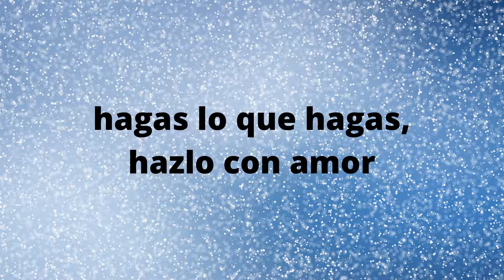Feliz fin de semana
Mensaje de buenos días para desear un feliz fin de semana, feliz fin de semana